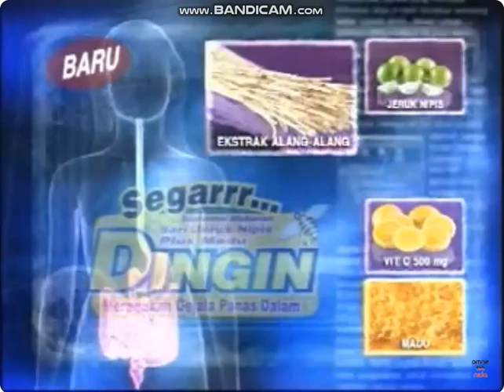Iklan Segar Dingin Madu - 4 Manfaat Baru (2004) @ Indosiar, TPI, Trans TV, RCTI, SCTV, & TV7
Iklan ini pernah ditayangkan di Indosiar, TPI, Trans TV, RCTI, SCTV, & TV7 pada tahun 2004.